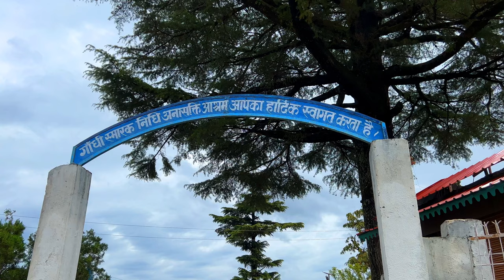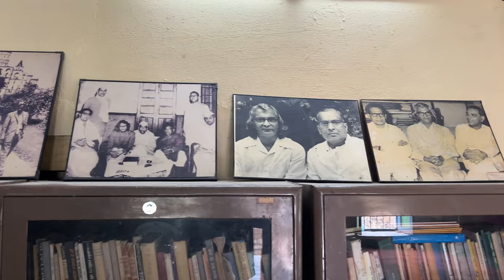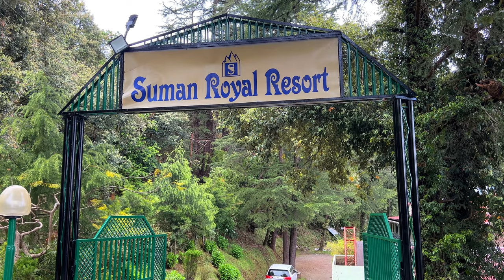Kausani Uttarakhand | Best Budget Hotels & Luxury Hotels | Best Places to visit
In this video I have provided the information about best places to visit in Kausani, Best Budget Hotels and Luxury Hotels.

Video is divided into chapters.
0:00 Introduction
1:41 How to reach Kausani
1:59 History of Kausani
2:42 Best places to visit in Kausani
4:15 Best Hotel in Kausani
4:33 Best Budget Hotels in Kausani
7:19 Best Luxury Hotels in Kausani
11:42 Outro

Please find the Kausani Hotels details below as mentioned in the video.

Budget Hotel
Hotel Prashant Kausani:  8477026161 / 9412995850
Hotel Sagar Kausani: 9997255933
Hotel Himalayan Village Kausani: 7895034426 / 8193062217

Luxury Hotels
Suman Royal Resort Kausani: 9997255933
Pratiksha Retreat Kausani: 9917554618 / 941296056
Hotel Hill Palace Kausani: 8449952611 / 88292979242

About me:
Hello Viewers, Namaste
My name is Vikram Adhikari from Haldwani Uttarakhand , I am a Travel Filmmaker. I Travel, I Shoot, I Write, Also I Dance and creates a travel content which is not just another travel video but a Cinematic experience.
Thank you so much if you are reading this and Welcome to ViX Travel Films.

Trust me it wouldn't cost you anything but will give me immense support to make more such travel videos and get the perfect information for you.

YouTube | Instagram | Facebook | Riders Community Of Uttarakhand- RCU